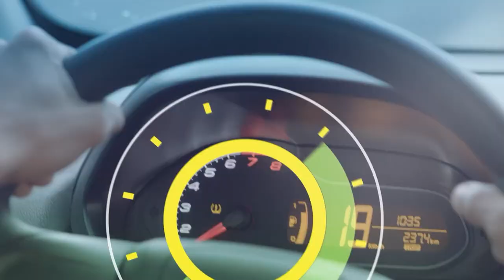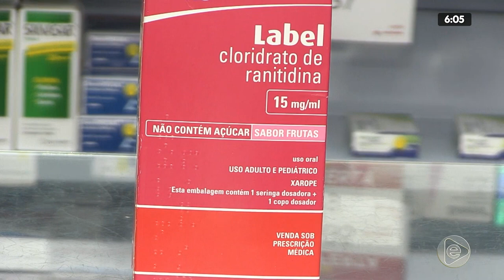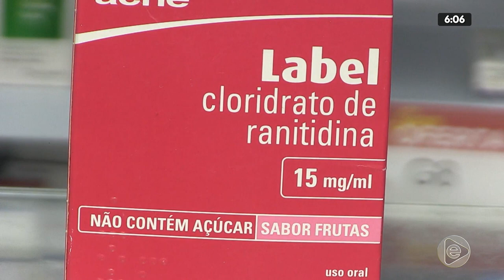6H NOTÍCIAS 29 01 2020 01º BLOCO